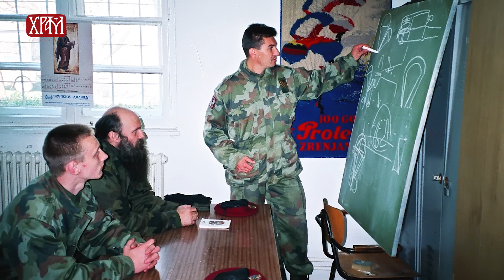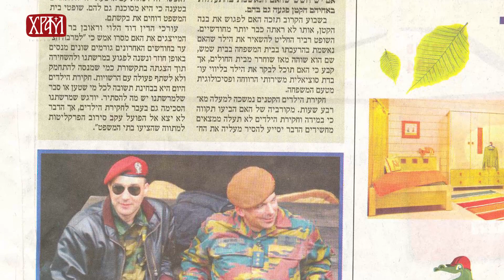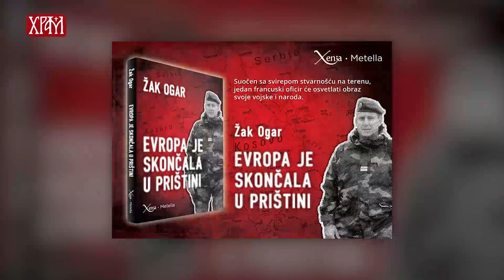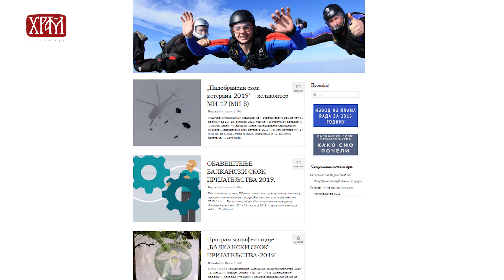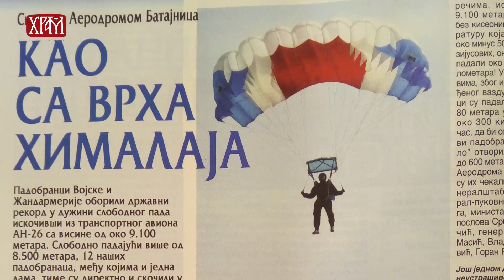ЗА ХРИСТОЉУБИВУ ВОЈСКУ – 108. eмисија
Гост: Пуковник у пензији Ненад Кузмановић, ветеран 63. падобранске бригаде

У навечерје празника Покрова Пресвете Богородице – Крсне славе 63. падобранске бригаде, чије традиције данас наставља 63. падобрански батаљон Специјалне бригаде Војске Србије, разговаралио са Ненадом Кузмановићем, пуковником у пензији, легендарним падобранцем тог елитног састава Војске Србије, вођом шампионске падобранске екипе „Небеске видре“, једним од оснивача и првим председником падобранског клуба „Архистратиг“, чланом Управног одбора Ваздухопловнофг савеза Србије и руководиоцем центра за обуку падобранаца „Архистратиг“.

Иначе, пуковник Кузмановић је један од иницијатора да се у 63. падобранској бригади још 2002. године, по први пут у новијој војној историји, званично прославља Крсна слава у јединици војске.

Покров Пресвете Богородице је и слава Удружења ветерана 63. падобранске бригаде о чему је у емисији „За Христољубиву војску“ већ било речи приликом недавног гостовања Видоја Ковачевића, председника тог удружења.

Било је речи и о улози Његовог преосвештенства Епископа пакрачко-славонског господина Јована Ћулибрка, у обнови духовног живота у 63. падобранској бригади као припадника резервног састава те јединице, о посети ветерана Светој земљи, сарадњи са италијанским и руским падобранцима и о француском пуковнику Жаку Огару, великом пријатељу ветерана 63. падобранске бригаде.

Осврнули смо се и на подвиг екипе падобранаца коју је пуковник Кузамновић предводио, пре нешто више од 15 година, у постизању незваничног светског рекорда у групном скоку са више од 9.000 метара.

Аутор и уредник: Славољуб М. Марковић